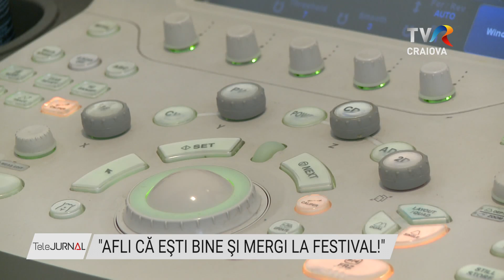AFLI CĂ EŞTI BINE ŞI MERGI LA FESTIVAL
Peste o sută de persoane pot merge gratuit la festivalul Inten City, care va avea loc la finalul acestei luni, la Craiova. Condiţia este să-şi facă teste pentru depistarea cancerului de sân sau prostată. Analizele sunt gratuite şi se pot face la Spitalul Judeţean de Urgenţă Craiova. Campania de screening este organizată de SJU Craiova, în parteneriat cu organizatorii festivalului pentru a depista din timp aceaste boli care sunt principalele cauze de deces în rândul bolnavilor de cancer din România.

Anual, în România, peste 4 mii de femei mor din cauza cancerului la sân. Multe dintre acestea ar putea fi tratate şi vindecate, dacă boala ar fi depistată la timp. Pacientele ajung însă cu forme în stadii avansate, pentru că nu-şi fac controale periodice, explică medicul radiolog Luana Lascu, de la Spitalul Judeţean de Urgenţă Craiova.

Cancerul de prostată este principala cauză de deces în cazul bărbaţilor cu cancer. Potrivit statisticilor, peste 2 mii de bolnavi din România pierd, anual, lupta cu această boală. Lipsa prevenţiei scade şansele de tratare şi supravieţuire, spun medicul Cristiana Geormăneanu, director medical al Spitalului Judeţean de Urgenţă Craiova. De aceea, instituţia a decis să-i motiveze pe doljeni să-şi facă testele care depistează aceste boli, oferindu-le bilete gratuite la festivalul IntenCity.

Ideea biletelor gratuite la festival contra analizelor medicale li se pare interesantă craiovenilor. Multora le e greu, însă să ia decizia de a merge la medic.

Organizatorii festivalului pun la dispoziţie 110 bilete gratuite persoanelor care îşi fac analizele pentru depistarea cancerului de sân sau de prostată, până pe 23 august. Cei interesaţi se pot programa la Spitalul Judeţean de Urgenţă Craiova, la numărul de telefon dedicat acestei campanii şi afişat pe site-ul spitalului. Festivalul IntenCity va avea loc în perioada 26-28 august, la Craiova. Nume mari ale muzicii internaţionale, printre care Paris Hilton, Jason Derulo şi East 17 sunt printre artiştii care vor urca pe scena festivalului.